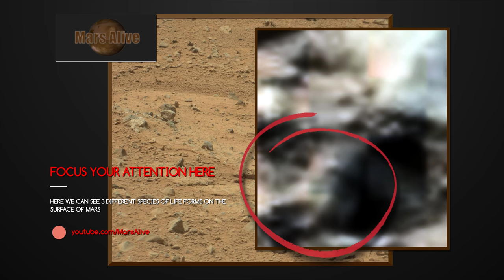I Tawt I Taw a Puddy Tat... on Mars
4K Resolution!

In this image from Curiosity Rover, we can see 3 different types of species of life forms on the surface of Mars.

Top left side, we can see something that looks like a cat.
Mid right side, we can see a humanoid type being.
Lower left side, we see what could be some kind of animal.

Let me know what your thoughts are on this Mars Anomaly in the comment section below!